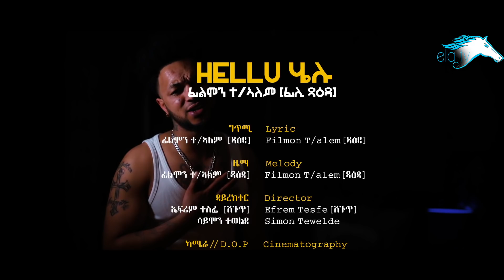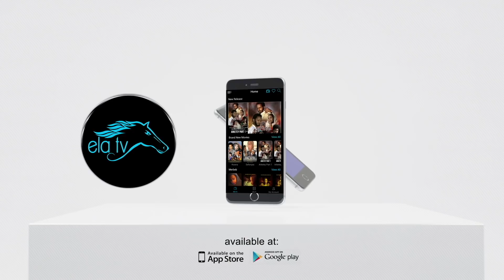ela tv - Filmon Tesfalem - Helu - New Eritrean Music 2020 - (Official Music Video)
Eritrean Music | New Eritrean Music 2020 | Tigrinia Music
ela tv presents - Filmon Tesfalem - New Eritrean music 2020